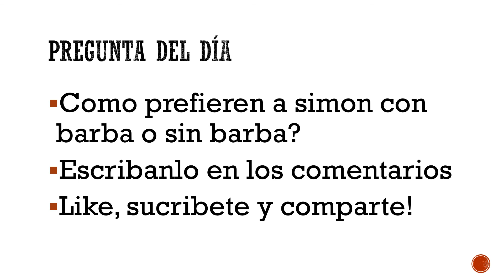Top 25 Fotos De Simon Vargas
pregunta del dia

como prefieren a simon con barba o sin barba? diganlo en los comentarios
gracias  a todas las paginas de fotos!

                    morat music